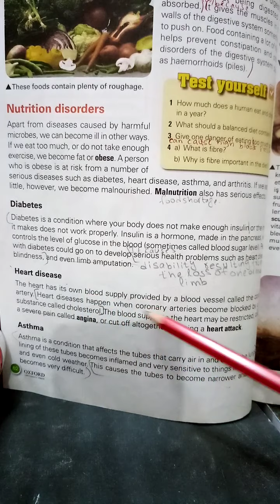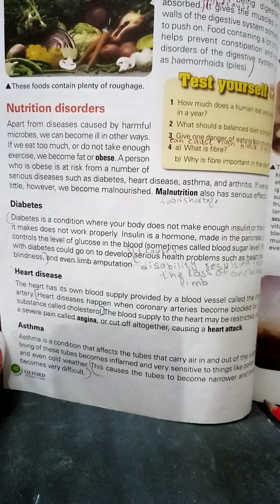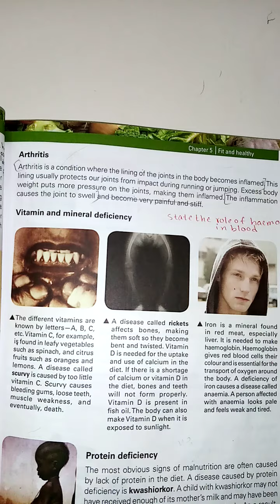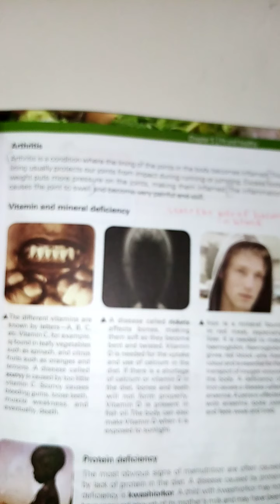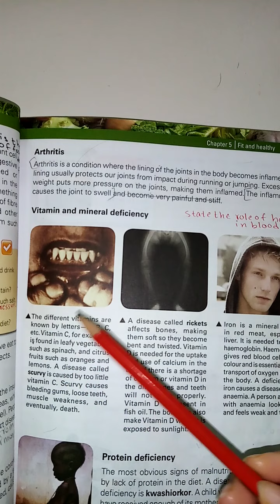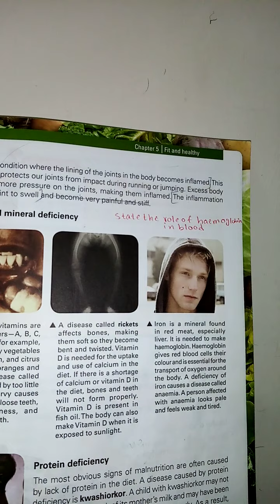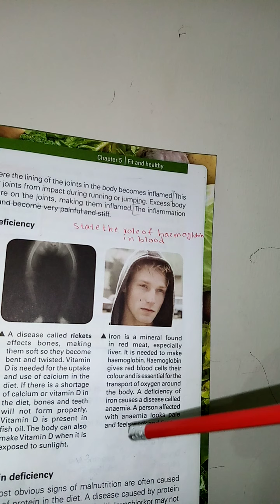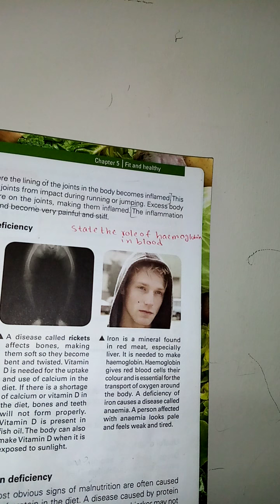CLASS 7 MAY Science Ch 5 Lecture2 part4